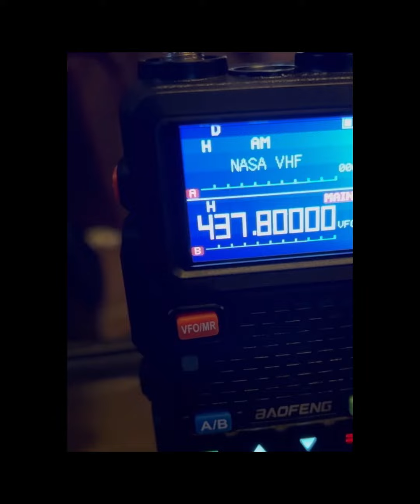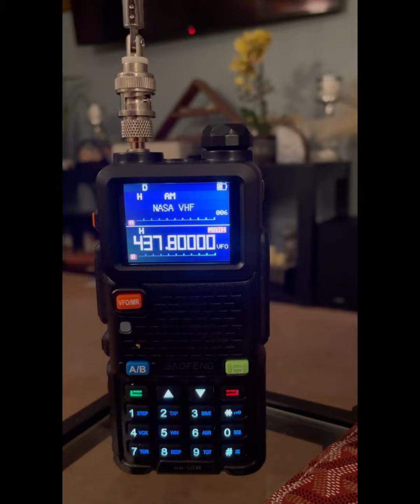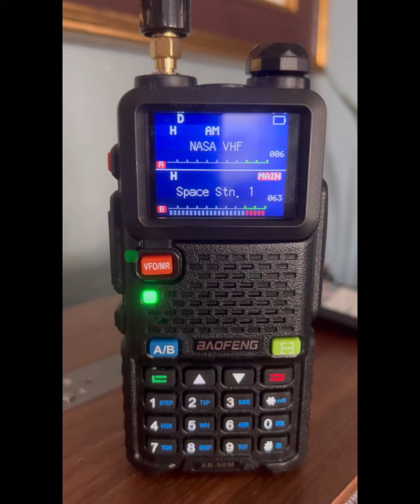Monitoring the International Space Station on a Baofeng!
Catching the international space station on my Baofeng AR-5RM! Always fun to monitor.